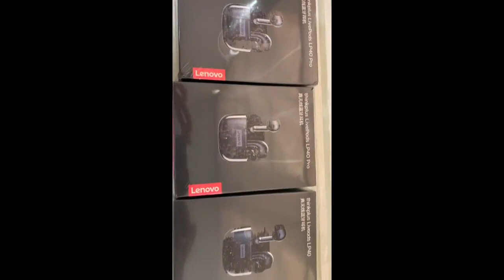Review LENOVO Wireless Earbuds Bluetooth Headset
[SG Ready Stock] LENOVO Wireless Earbuds Bluetooth Headset